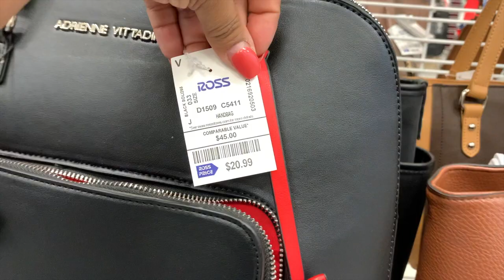Ya Me Gusta La Mala Vida 😰/ Quede Molida/ Los Humanos Estamos Sincrinizados😱